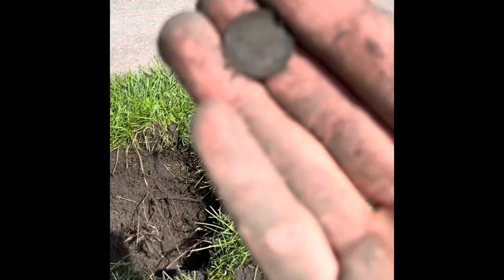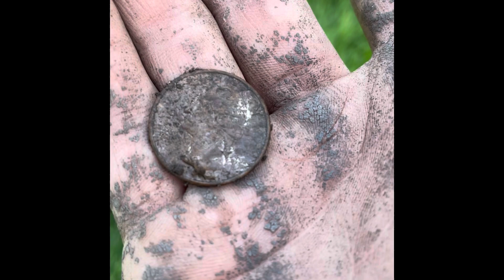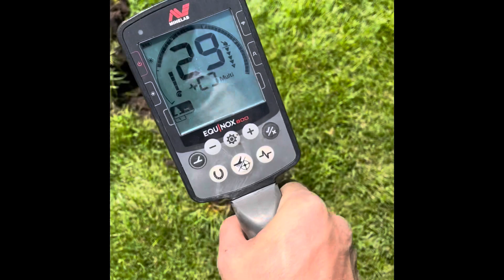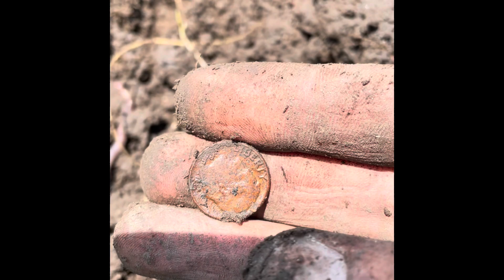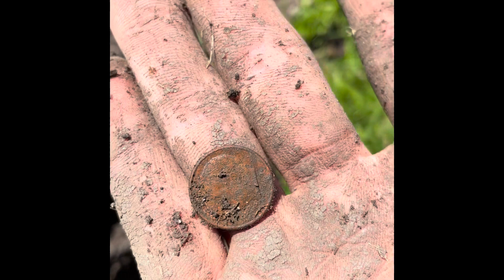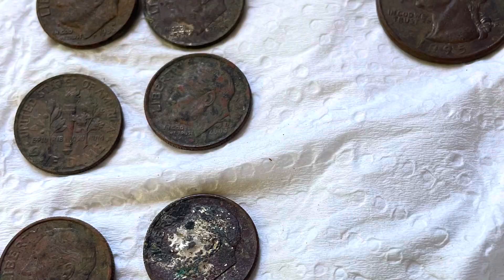Coin sniping at Thompson park, found a 1945 wheat penny :ft @scarsprospecting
Went back to Thompson park today with @scarsprospecting for a few hours and I gotta say it was great to relax for a few hours and dig with my brotha💪 I will always appreciate days like this and more to come 🤟

You just gotta get out there and enjoy yourself sometimes life can’t be all work 24/7 you’ve gotta take time to go play😝

Have a blessed day and stay safe ❤️🙏